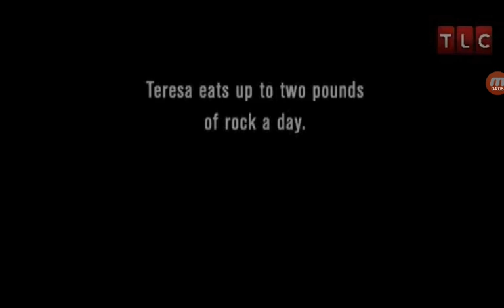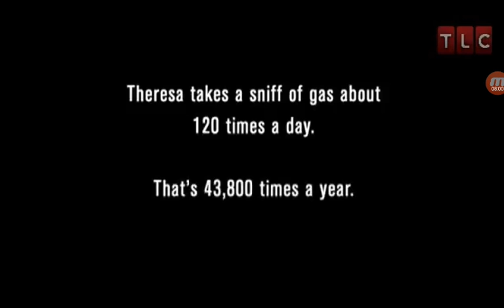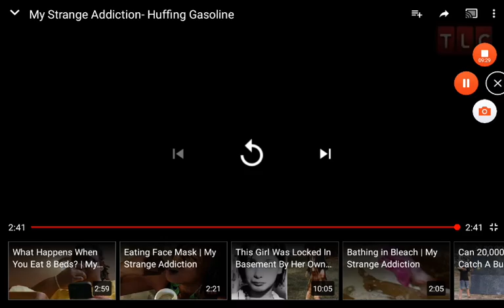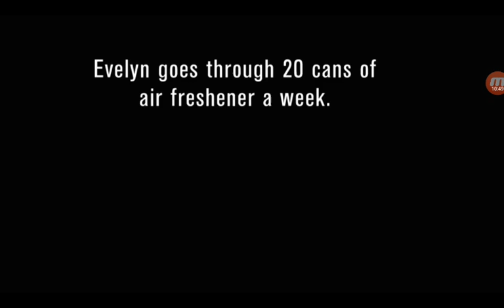LADY IS ADDICTED TO EATING ROCKS